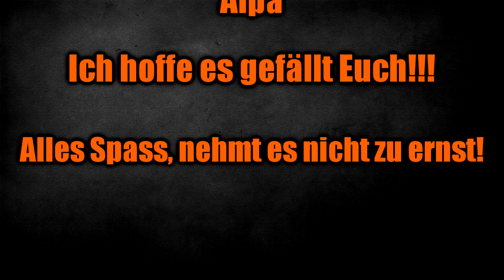Youtube PARODIE - PapaSchlumpf (PS187) - Strohhut Sanji - Viruskiller (VK1) - Alpa (Alpa38TV)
Servus Jungs und Mädels,

ich hatte Lust zu einer Parodie meiner Youtube-Kollegen :)

Ich hoffe, Ihr versteht den Spass und nehmt es nicht zu Ernst.

Schaut mal bei Ihnen vorbei, alles super Leute!!!

Wenn es Euch gefallen hat, lasst nen Daumen da.

Bis bald wieder,
Euer Hombre